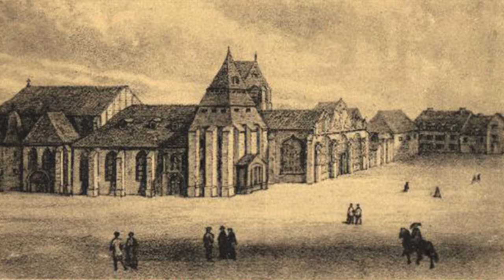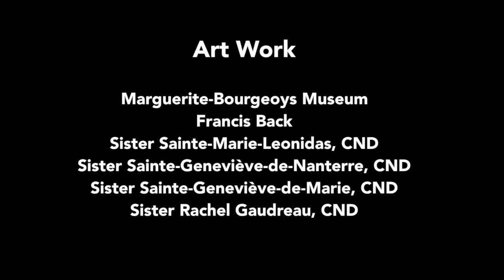In the Footsteps of Marguerite Bourgeoys in Troyes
Sister Marilyn von Zuben, CND, leads us through the streets of Troyes to discover Marguerite Bourgeoys.